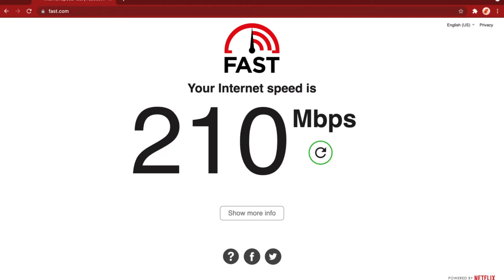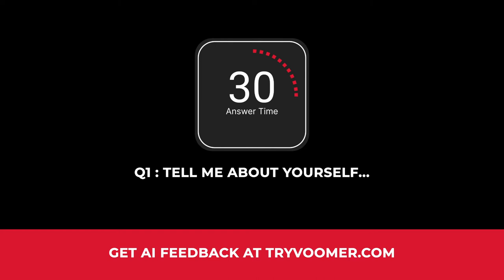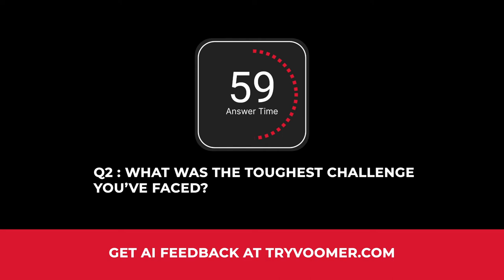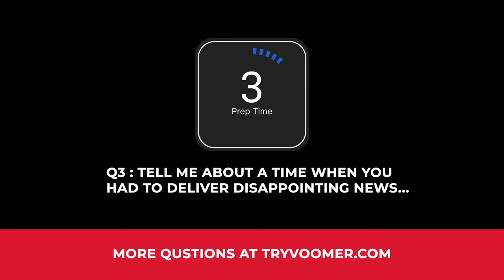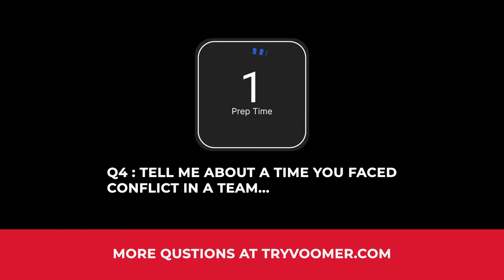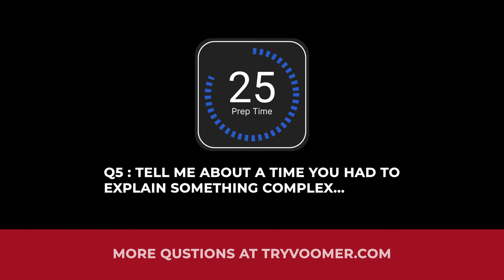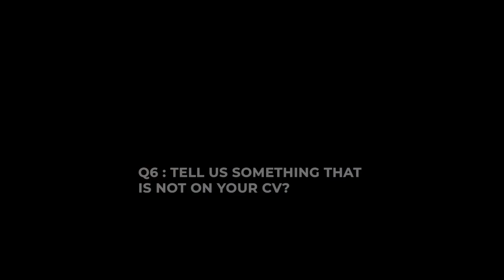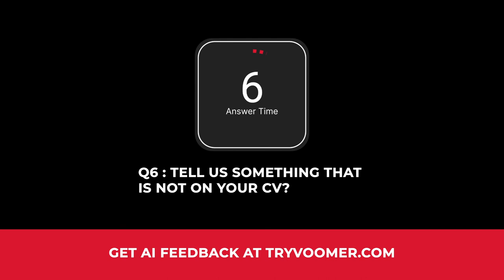Centene Video Interview Questions and Answers Practice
"If you are preparing for your Centene Video Interview - this video is here to help you get comfortable and confident in your Centene video interview.

In our Centene Video Interview Questions and Answers Practice video, you are able to run through at your own pace some of the most common interview questions.

Links to our favorite equipment:

IKEA Plant

0:00 Intro
0:32 How to skip ahead!
0:37 Simple steps to success
01:14 How this video works
01:32 Q1 - Tell me about yourself
04:12 Q2 - What was the toughest challenge you've faced?
06:53 Q3 - Tell me about a time you had to deliver disappointing news
09:36 Q4 - Tell me about a time you faced conflict in a team
12:18 Q5 - Tell me about a time you had to explain something complex
15:00 Q6 - Tell us something that is not on your CV
17:42 Q7 - Why do you want this job?
20:21 Conclusion
20:33 Where next?"

ACE YOUR VIDEO INTERVIEW EQUIPMENT

🎤 Microphones (least to most expensive)

Sony Compact Stereo Lavalier Microphone
RØDE Lavalier II
DJI Mic 2, Wireless Lavalier

📸 Cameras (least to most expensive)
Logitech C270 HD Webcam
Logitech C920x HD Pro
Logitech MX Brio Ultra HD 4K

🧼 Maintenance
Zeiss Lens Wipes